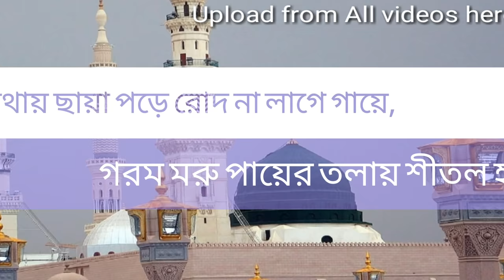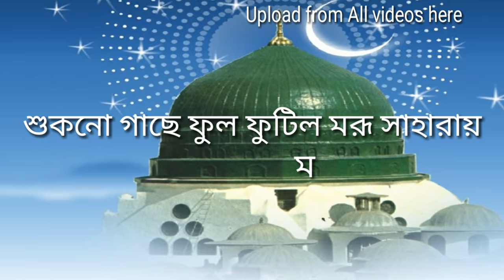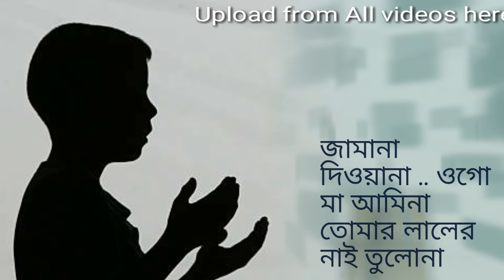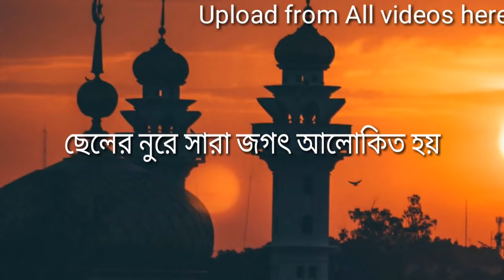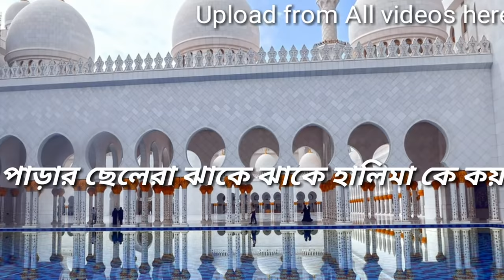Aminuddin rezbi bangla waz | jamana dewana bangla gajal | tomar laler nai tulona | 3D lyrics video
Also available in social networks.